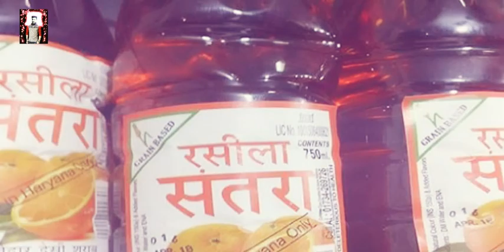Sach Punjab Da | ft.Rajinder Singh Title Shayari Song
Teranding Musicbeats Rahatfatheali Rahat Fathe ali khan, Rahat fathe ali khan all songs, Rahat Fathe ali khan Quwali, Rahat fathe ali khan music, Rahat, pind Heer Ranjha Shayari song

Audio Rajinder singh Shayar,
Video Rahinder singh shayar,
Lyrs This Shayari Rajinder singh Shayar,
YouTube Upload ,Shayari studio ,
Music Shayari studio.
ShayaripunjabiNew Punjabi shayari 2019 Shayari
Video Audio Rajinder singh
Upload shayari Shayari studio
Rajinder Fcbook.idNew Shayari Rajinder sin
Music ..Rajinder singh Shayari studio
Best Shayari ..
Lyrs Shayari Rajinder singh.
Rajinder singh Fcbook page Like 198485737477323/posts/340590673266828/?app=fbl
Shere subcsribe Shayari Studio

lyrs,Music,Audio,Rajinder Singh
Music Shayari studio.
Best Shayari
Shayari song Kudiyan Di Zindagi
Lyrs Rajinder singh
youtube publish S H Y studio

MUSIC .. DIE NAUM PUDACSION

Music Shayari studio.
R